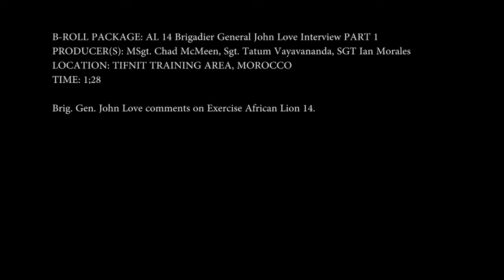African Lion 14 : Brig. Gen. John Love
Brig. Gen. John Love in the Tifnit training area, Morocco talking about opererations during Exercise African Lion 14.